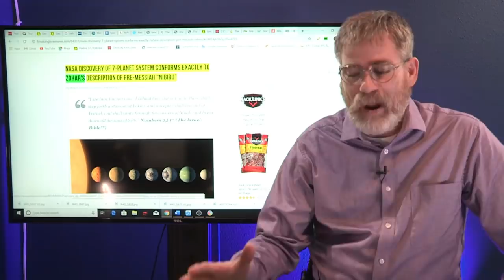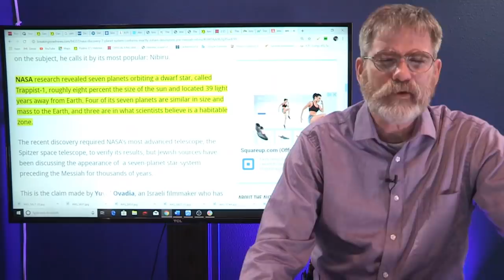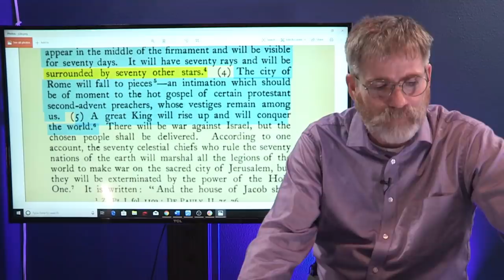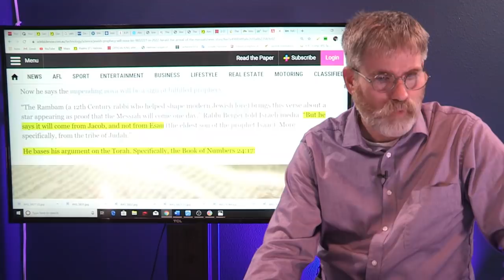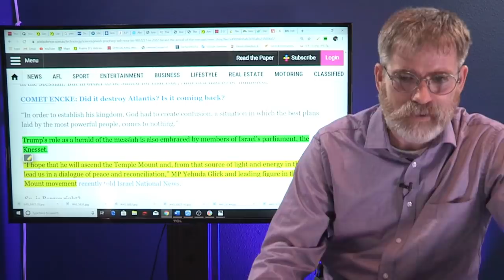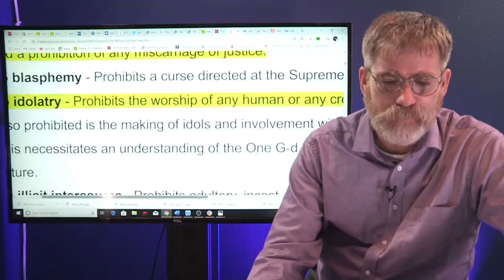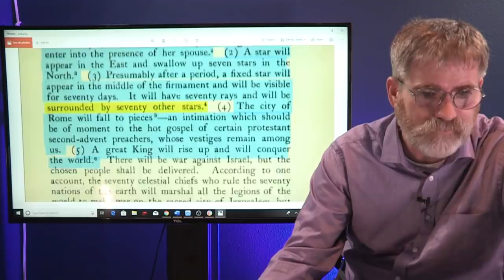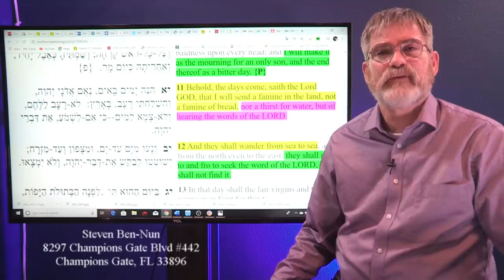King of the North Narrowing the Candidates